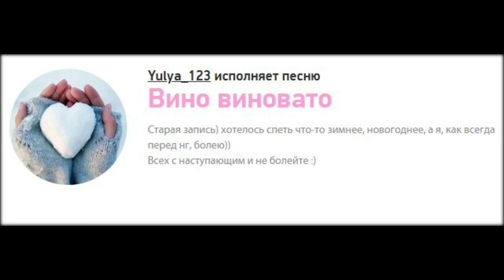Mary Gu Вино виновато caver Yulya_123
Правообладатели
WMG
Права заявлены от имени компании "Warner Music Russia"